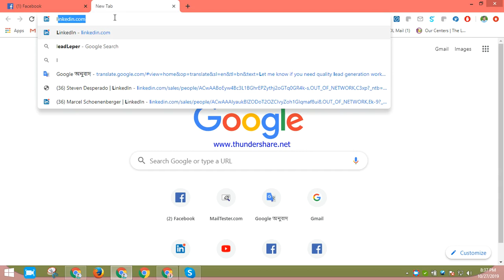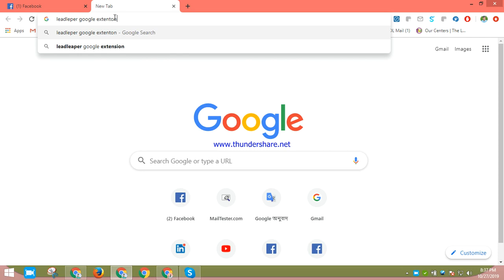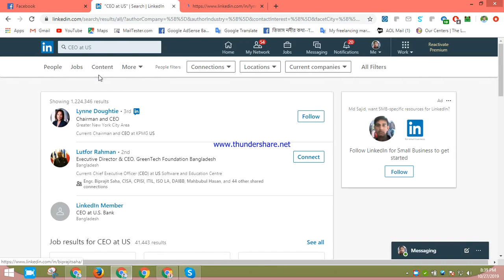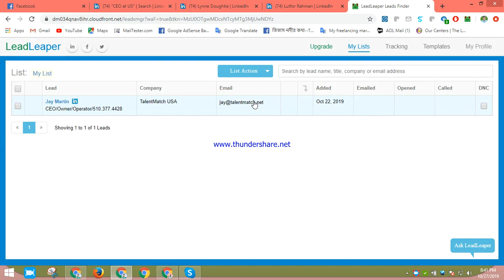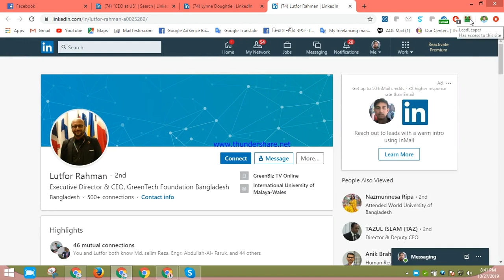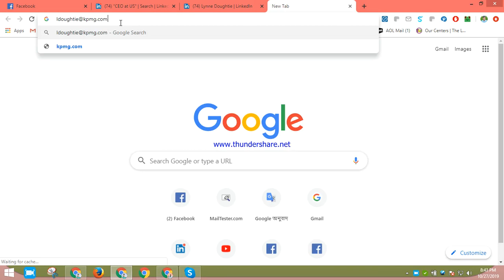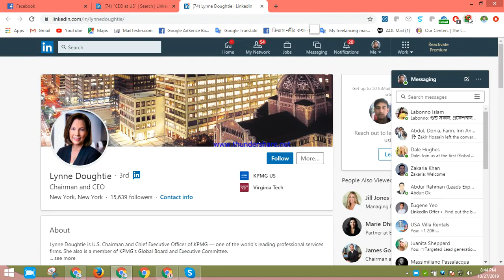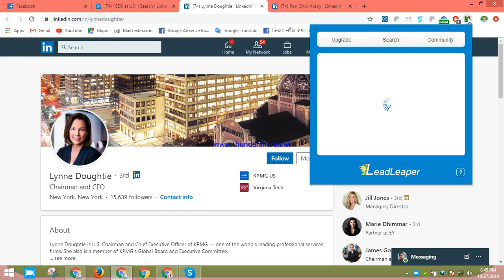Lead Leaper Google Extension use. LeadLeaper New Update. Lead Generation Extension Part..5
এই ভিডিওটির মাধ্যমে Lead Leaper কিভাবে google Chrome a addকরতে হয়. Lead Leaper Google Extention কিভাবে Account করতে হয়.এবং ব্যবহার করতে হয় তার সবকিছু তুলে ধরা হয়েছে